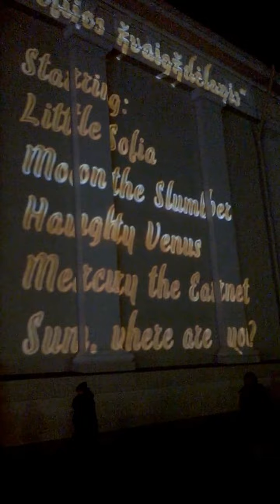Kalėdinė Vilniaus miesto eglės ROTUŠĖJE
Vilniaus Rotušė